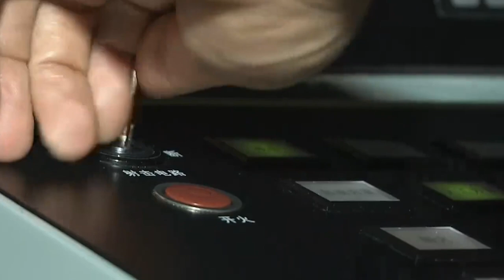China Largest Destroyer 055 fires at targets! A big gun rains steel at ground and sea surface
The latest video of the largest Chinese Navy destroyer, the 055 class, has been published online. New details of this gigantic surface warship are displayed in it.

The 055-class destroyer was performing live firing drills. Its 130mm main gun fires at ground targets. Recently, around four to five of the 055 class destroyers participated in exercises after Nancy Pelosi visited Taiwan. This 10,000 tonne warship is the most advanced surface combatant in China.

Other than the 130mm gun, the video shows the 055 destroyer firing its decoy launchers, shooting a large number of radio wave and infrared decoys into the air, a simulation of countering incoming anti-ship missiles. The destroyer also sailed into the deep sea to fire at floating targets.

The 055-class destroyer can carry helicopters to hunt submarines. Its multiple vertical missile launcher system is one of the largest in the world. Previously, a 055-class destroyer had completed launching anti-ship ballistic missiles from the vertical launcher.

Based on satellite images, a few more 055 destroyers are being built, making the total number well exceeding ten. This warship is not the key surface platform in the Chinese Navy.

Photo and video: Wiki common, Dongbuzhanqu weibo, Yangshipin site, Yangshijunshi weibo